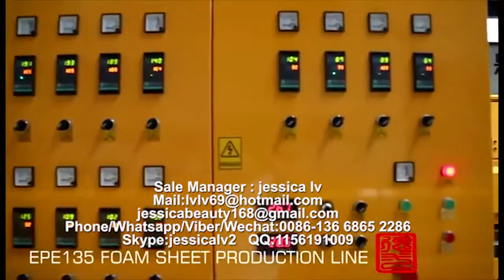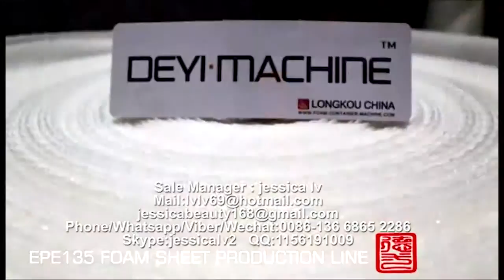epe foam sheet machine